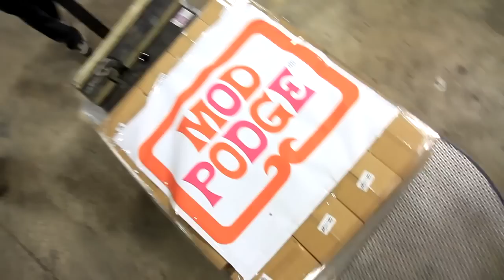How Mod Podge Is Made | Jackson's Art Supplies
Mod Podge is an all-in-one glue, sealer and finish, trusted by crafters for their most treasured creations. Available in a variety of formulas, the Mod Podge family of decoupage mediums provide endless possibilities. For everyday needs, reach for Mod Podge Craft Glue, great for basic bonding needs using paper, wood, fabric and other porous surfaces.